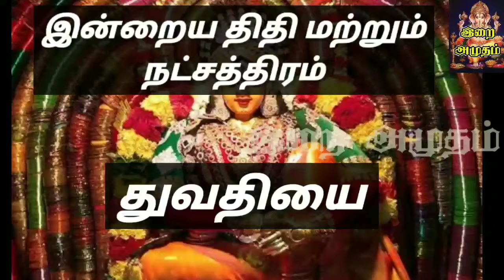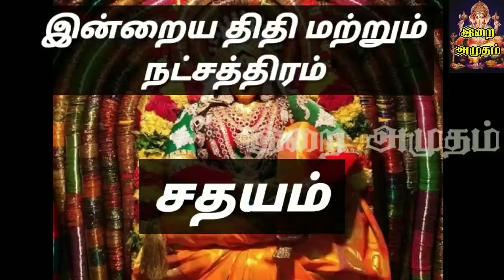20.08.2024 இன்றைய பஞ்சாங்கம் | Today Panjangam